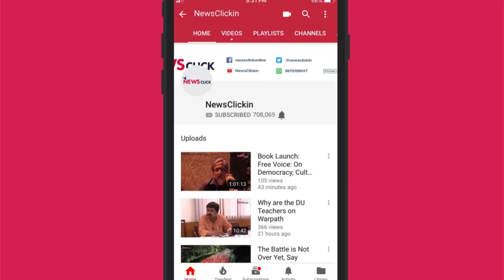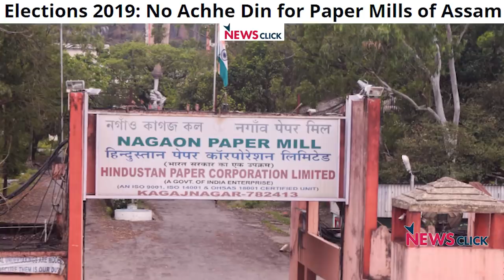Elections 2019: Will Assam Vote BJP out of Power?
In conversation with NewsClick, CPI(M) leader Suprakash Talukdar speaks about the major planks in the Lok Sabha polls in Assam. He discusses various issues ranging from anti-incumbency, unemployment, privatisation to the Citizenship Amendment Bill.